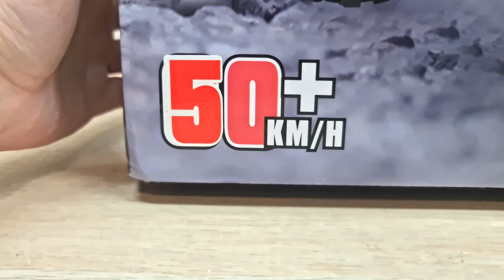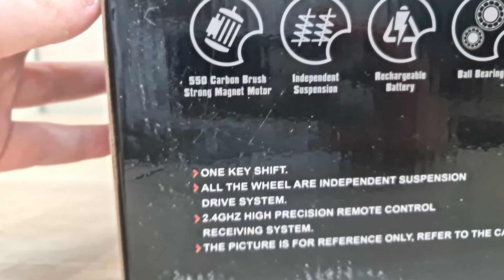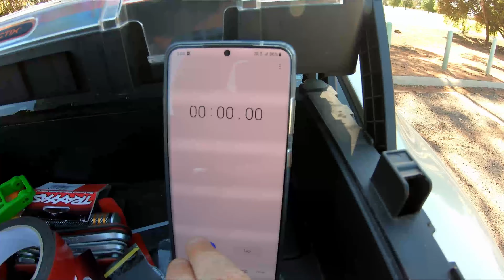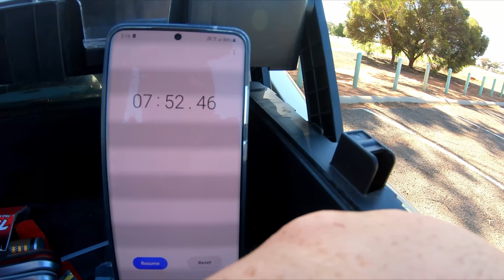Wltoys 144002 Unboxing & Review - WHY Another RC Car?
Today we Unbox & Review the new WLTOYS 144001 and really put this rc car to the testing by bashing the 144002 rc car in the outback!